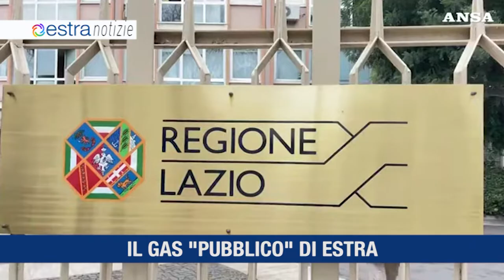ESTRA NOTIZIE dicembre 2 toscana 2021 TV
Sostenibilità accessibile - Il Gas "Pubblico" di Estra - Scuola-Lavoro, Estra premiata - Colonnine a Montespertoli